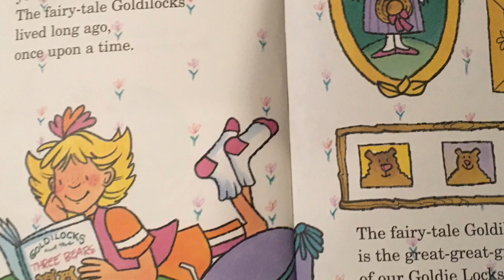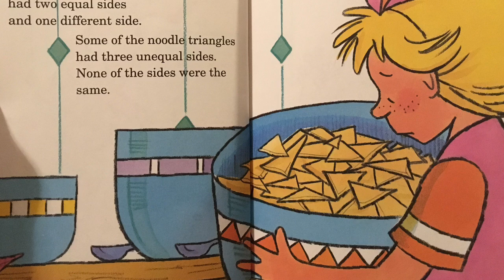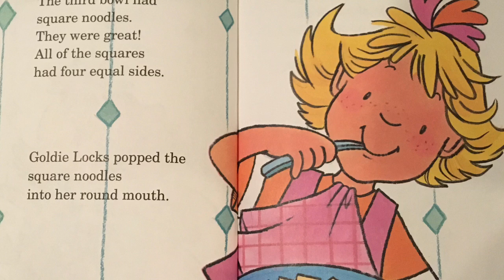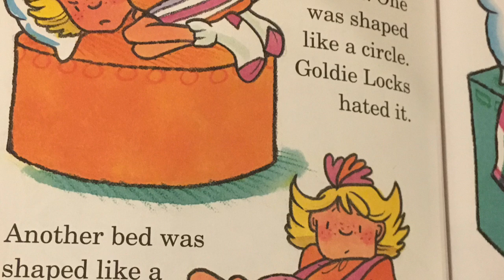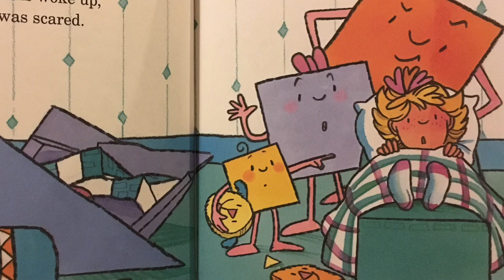Goldie Locks Three Squares